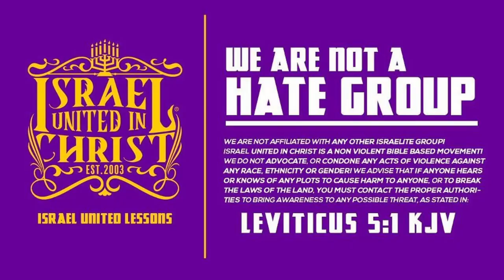The Deadly Impact Of Idolizing Entertainers As Leaders...